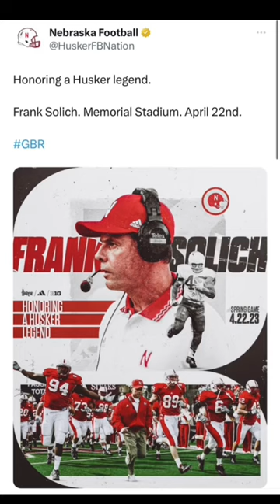Some big news from Memorial Stadium. About time, right?